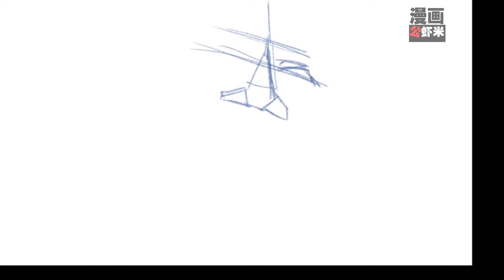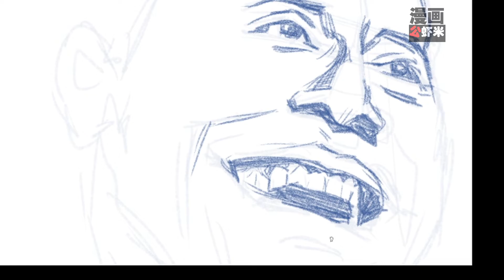Drawing Dwayne Johnson (The ROCK) in Graphic Novel Style